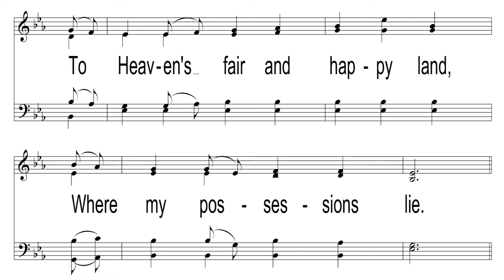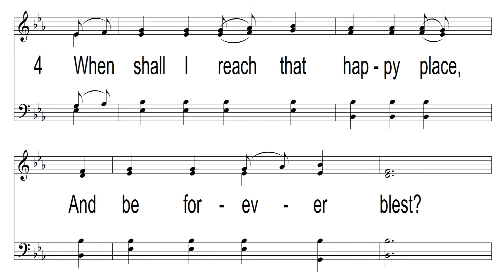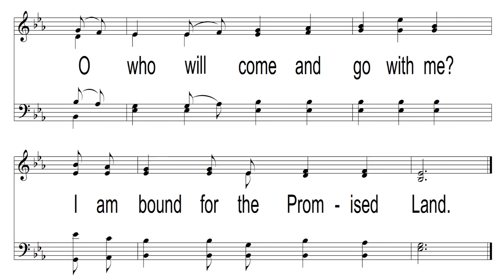On Jordans Stormy Banks with piano and bass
On Jordan’s Stormy Banks (I Am Bound for the Promised Land)
Words: Samuel Stennett, 1787
Tune: Promised Land, American Folk Hymn, Arranged, Rigdon M. McIntosh, 1895.
Accompaniment: Christopher Reed, 2018
Video: Christopher Reed, 2018
Other versions: